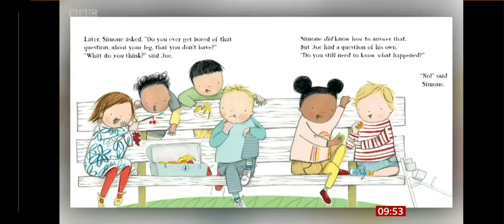What Happened to You? - James Catchpole on BBC Breakfast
Book here! - and in bookshops.

What Happened to You? is by James Catchpole (me) and illustrated by Karen George. Published by Faber.

(Live television is hard.)